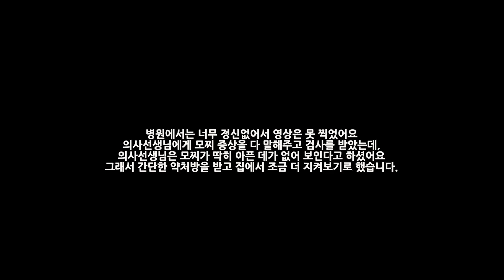아기 강아지가 처음으로 아파요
여러분 모두 메리크리스마스! 이제 크리스마스가 2시간도 안 남았어요. 오늘은 작년 크리스마스 즈음에 모찌가 아팠던 영상을 준비했어요. 어느 날 아기 강아지 모찌가 갑자기 아픔을 호소하듯 짖기 시작했어요. 전날 까지만 해도 잘 자고 잘 놀았던 댕댕이가 갑자기 아침에 힘들어하니 저도 많이 당황했던 것 같아요. 다행이 병원가서 잘 진료보고 왔는데,, 같이 영상 시청하시죠!